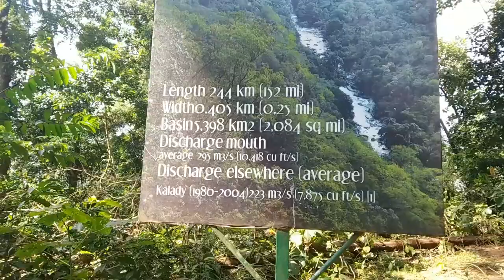Paniyeli Poru Eco Tourism Ernakulam, Kerala പാണിയേലി പോര്/ Perumbavoor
Paniyeli Poru is an ideal location for one-day trekking. This 1.5 km trekking through riverside pathway will take you to the waterfalls. After walking around 400 m one has to cross the river by foot to reach the forest and walk forward about a kilometer to reach the cascade. You can also see numerous small islands in the river and you can hang out and roam around the jungle. It is not a hard trek and is easy when the water is low.
This is an eco tourist place and picnic spot under the control of Kerala Forest Department. There is a nominal entrance fee to access the picnic areas and safe locations in the river rapids to experience the rapids in Paniyeli Poru. Entrance fee for adults is Rs 30. There is no fee for small children. You have to pay the parking fees as well (two wheelers - Rs 10, cars - Rs 30, Bus - Rs 100,camera 100,video 500)

പെരിയാർ നദി പാറകളിലൂടെയും ഇടതൂർന്ന മഴക്കാടുകൾക്കിടയിലൂടെയും ഒഴുകുന്നത് ഒരു അത്ഭുതകരമായ കാഴ്ചയാണ്. വിദൂര പച്ച കുന്നുകളുടെ വിശാലമായ കാഴ്ചയും സ്ഥലത്തിന് ചുറ്റുമുള്ള ശാന്തതയും ശരിക്കും മികച്ചതാണ്.